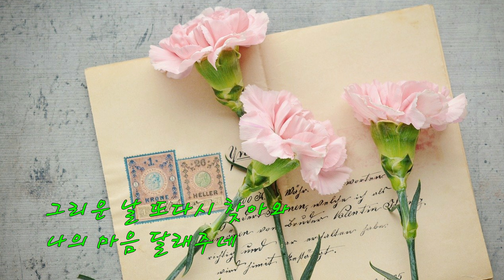오월의 편지(소리새 노래) OCARINA DUET COVER FRANPARK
5월의 노래
수 블랙로즈 AC 2중주
담백한 소리새의 노래